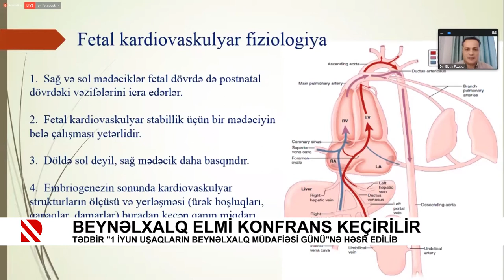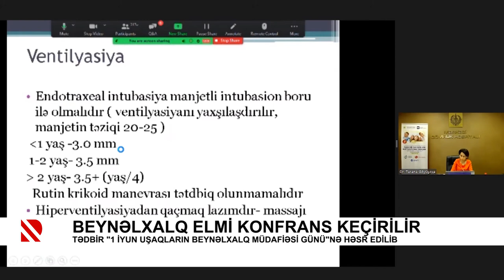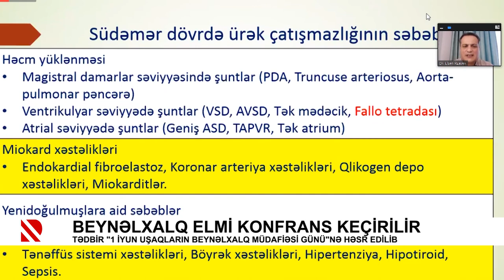Beynəlxalq elmi konfrans keçirilir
Tədbir "1 iyun uşaqların beynəlxalq müdafiəsi günü"nə həsr edilib